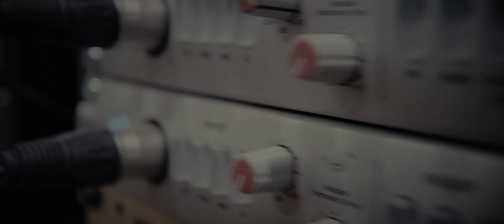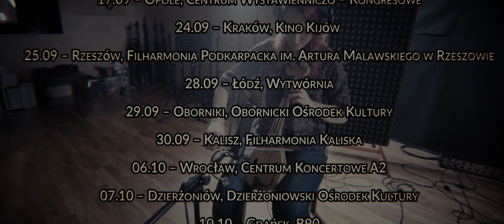Percival - Dobro i Zło Studio Wild Hunt Live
!NEW TOUR 2017!
15.09 (Chorzów) Chorzowskie Centrum Kultury
16.09 (Kielce) Sala Koncertowa Filharmonia Świętokrzyska im.O. Kolberga w Kielcach
17.09 (Opole) Centrum Wystawienniczo - Kongresowe w Opolu
24.09 (Kraków) KIJÓW.CENTRUM (dawne kino Kijów)
25.09 (Rzeszów) Filharmonia Podkarpacka im. Artura Malawskiego w Rzeszowie
28.09 (Łódź) Klub Wytwórnia
29.09 (Oborniki Wielkopolskie) Ook Obornicki Ośrodek Kultury
30.09 (Kalisz) Filharmonia Kaliska
06.10 (Wrocław) A2 - Centrum Koncertowe
07.10 (Dzierżoniów) Dzierżoniowski Ośrodek Kultury (DOK)
10.10 (Gdańsk) B90
11.10 (Koszalin) CK105
12.10 (Szczecin) Sala Koncertowa
13.10 (Głogów) Miejski Ośrodek Kultury w Głogowie
15.10 (Warszawa) klub Stodoła